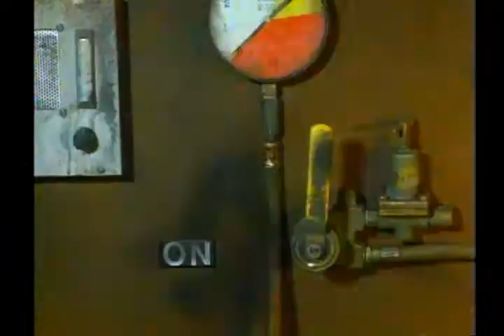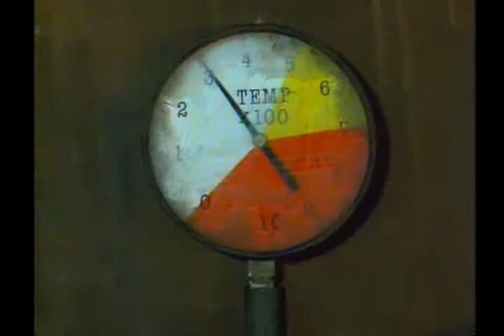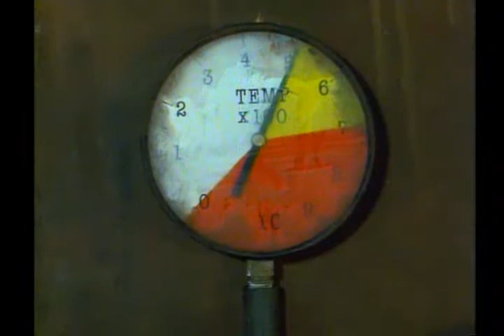Never Too Young To Die (1986) - Rescuing Danja